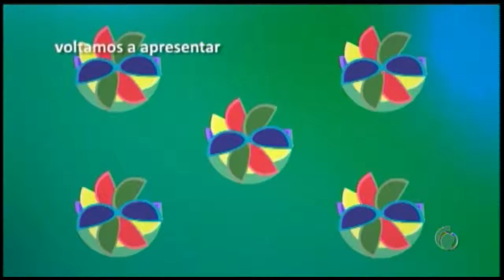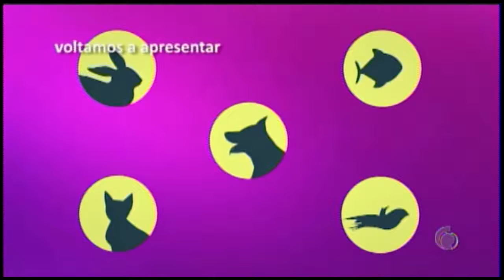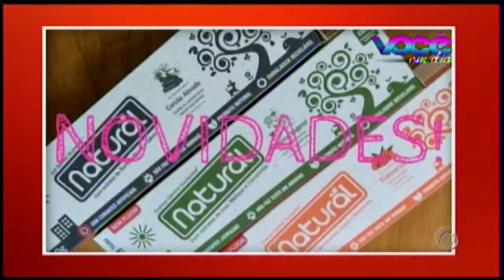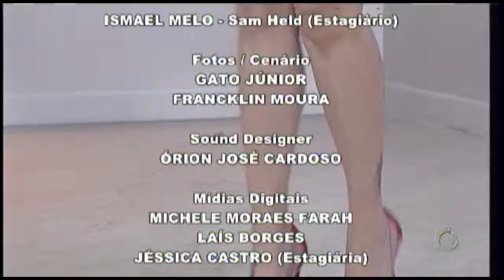VOCÊ EM DIA 01.06.2019